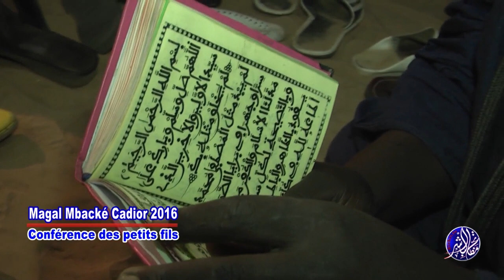Magal Mbacké Kadior 2016 Conference Des Petits Fils De Serigne Bara Bichri Tv Partie2